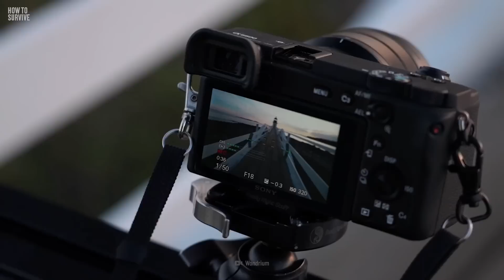How to Survive the Most Disgusting Reptiles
These critters are masters of disguise. Their scale-covered bodies can camouflage in the sand and rocks, and before you know it, you'll be caught in a deadly trap.  These cold-blooded killers will inject you with their venom, squirt you with their toxic blood and wait for your death before they casually start eating your body. How can stepping on a spider kill you? Can this lizard really enter your body through your butt? And how could running in a zig-zag save your life?

00:00 We Thank Wondrium For Sponsoring This Video.
02:50 #5 Mary River Turtle
03:28 #4 Mexican Mole Lizard
04:16 #3 Komodo Dragon
05:18 #2 Spider-tailed horned viper
06:00 #1 Short-horned Lizard